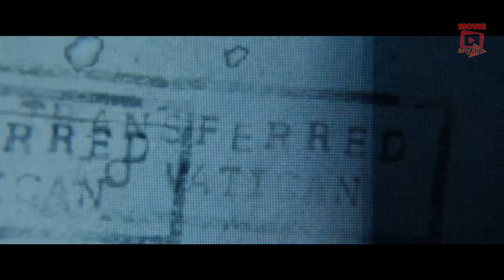PREY FOR THE DEVIL 2022 info about this movie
A nun prepares to perform an exorcism and comes face to face with a demonic force with mysterious ties to her past.